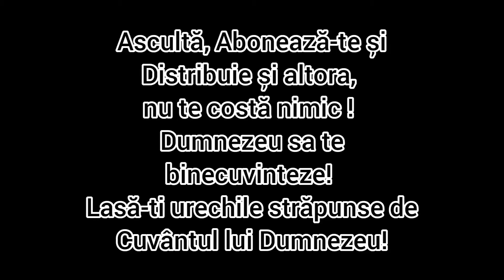Filip Prelipcean | Să răstignești urechea mea !